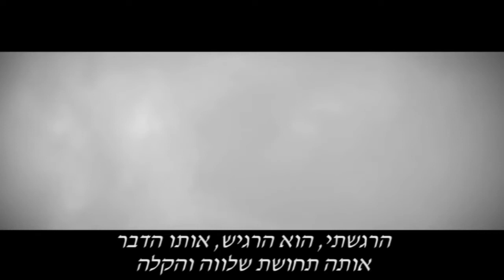Marcela Morelo - Cambiamos (Short Version)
New edition to the song Cambiamos by Marcela Morelo, from her album "El Club de los Milagros" 2012, translated into Hebrew.
Shots taken from the videoclip: Rachel Sermanni - The Fog

Letra:
Cambie, cambio, cambiamos.
No vamos a dejar hundir el barco,
Aun en la tormenta encuentro tu mano
Hoy creo que ganamos

Sentí, sintió, lo mismo.
Aquella sensación, de paz y alivio
Un caluroso abrazo del propio destino,
Hoy creo que adivino

Antes, bajo la niebla
Pensaba: donde estarás?
Antes, y ahora despierto
Y te veo, me vuelvo a mirar
Cambiamos...

Tus ojos achinados,
Me miran para ver si estoy llorando
Hoy lloro de alegría, estas acá al lado
Y podemos contarlo

Somos dos pasajeros
Viajando por el mundo eterno
Hablemos de recuerdos
Tu amor es el mas tierno.

Pensaba: donde estarás?
Cambiamos...

Pensaba: donde estarás?
Cambie, cambió, cambiamos...